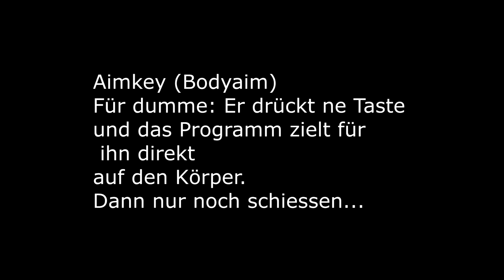Hacker in S.K.I.L.L. erwischt #116 Clanopa Clan: Wolfsclan (Leader)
Besucht uns unter